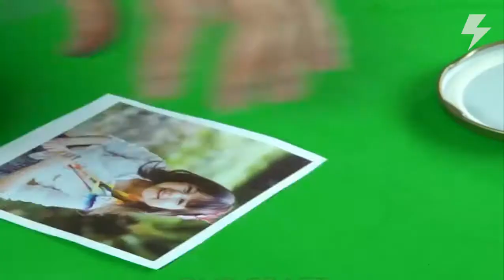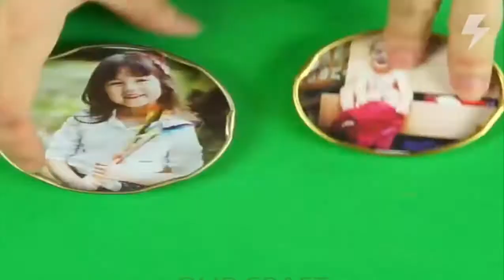أختراعات رهيبه يمكنك صنعها بسهوله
أفكار مدهشة للهاتف ستفيدك في حياتك ! لن تتوقعهم (ستندم إن لم تشاهد هذا الفيديو)
 أفكار و حيل رائعة سوف تبهرك و تغير حياتك
افكار ستبهرك ولن تندم في مشاهدتها ستفيدك
اختراعات غريبة ومثيرة إلى أقصى الحدود
اختراعات منزلية سهلة وذكية ستغير حياتك الي الأفضل